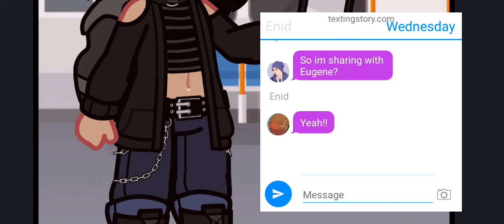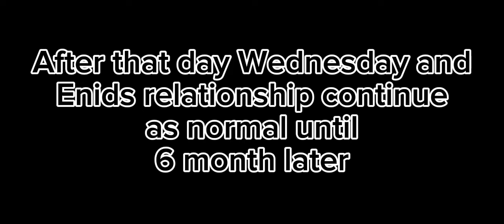•|Wednesday?|•|Part 1/5|•|GLMM|•|GL|•|Wednesday x Enid|•